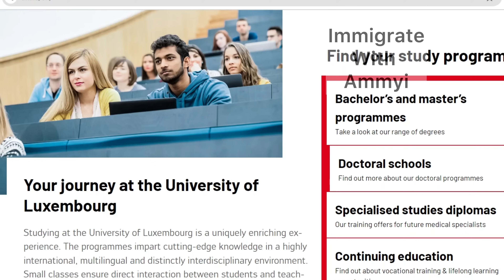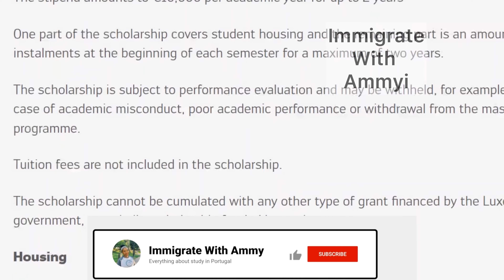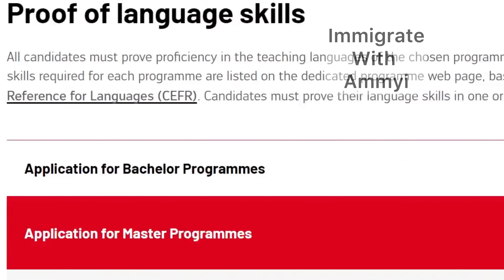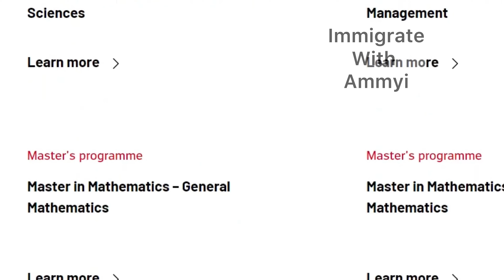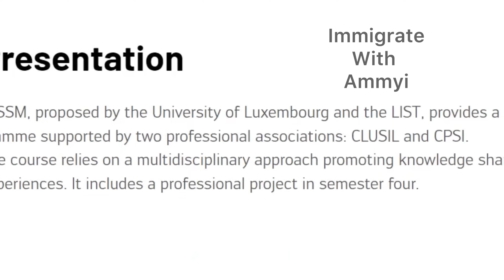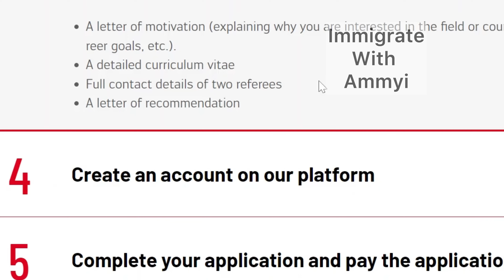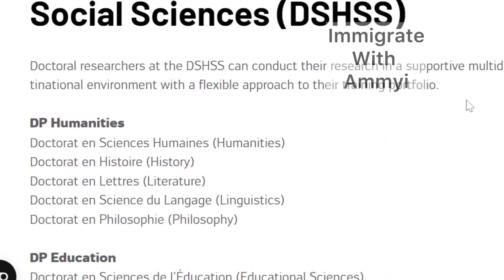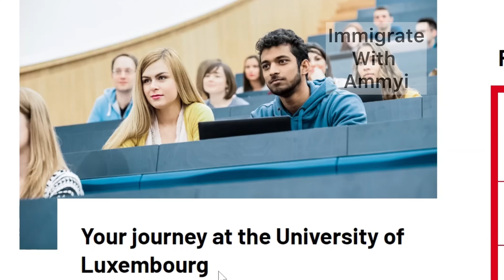Luxembourg Is Calling | Luxembourg Needs International Students |Move With Your Family To Luxembourg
We shared an interesting study pathway in Luxembourg for international students. There is funding and scholarship opportunity which covers a stipend, housing and living cost which international students can take advantage of. There's is also an opportunity to have Luxembourg residency and you can move with your family.